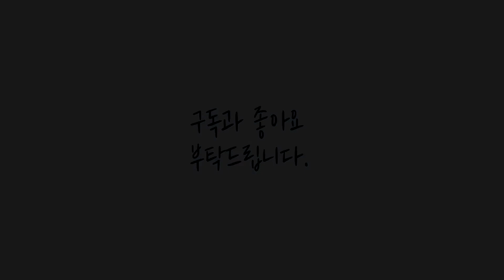로제떡볶이 만들기 도전 후다닥 간단요리 10분어택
물대신 우유만 넣으면 됩니다
아주 간단하고 맛있어요 ㅎㅎ